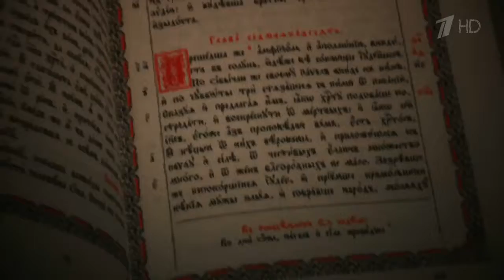Слово пастыря. Выпуск от 25.06.2016 г. HD